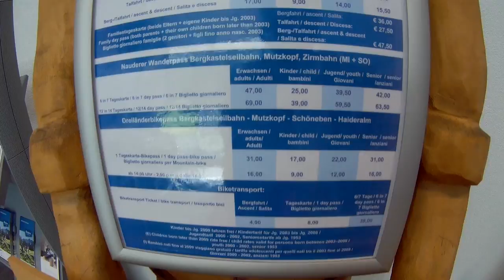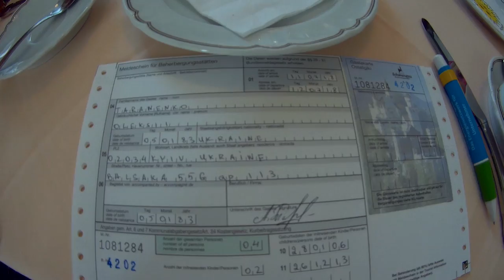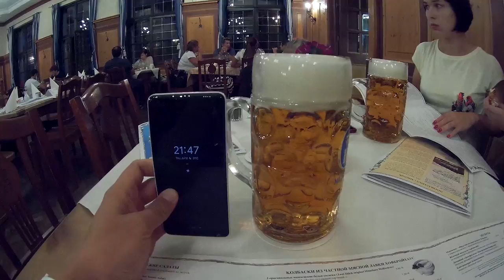Путешествие с семьей: замок Нойшванштайн и Леголенд Германия – Евротрип, часть 4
Практически финиш семейного Евротрипа: из Австрии обратно в Германию, через замок Нойшванштайн в волшебный мир Lego в парке Леголенд Германия. И затем обратно в Мюнхен. В этой серии:
4:19 уезжаем из Австрии
7:08 Нойшванштайн
9:03 сельский отель в Баварии
12:23 седьмой день. Разбил Пиксель :(
13:45 ЛЕГОЛЕНД!
37:51 Пока, Леголенд, мы будем скучать
38:49 в Мюнхен!
40:11 Я не хочу в Україну!
41:48 Мюнхен